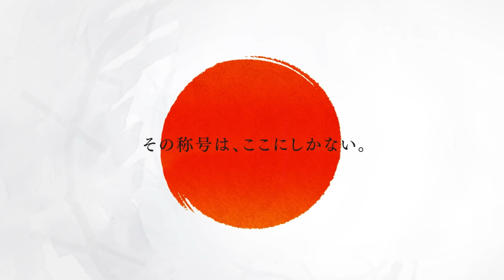【菅原 公一 VS 津波 良二】JAPAN 2019 STAGE 6 広島 BEST32